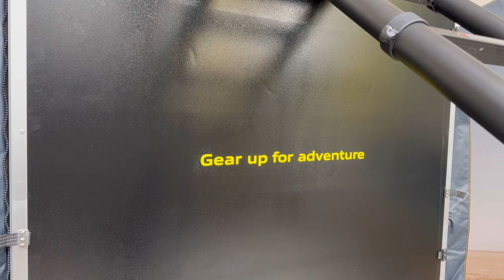Vorstellung des neuen Dachzelts Elements | horntools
Dachzelt Elements entdecken ►►

Das neue Dachzelt Elements in den Varianten Ocean (blau) & Stone (grau) ist das Ergebnis unserer langjähriger Erfahrung im Bereich Dachzelt. Das moderne Klappzelt ist in den Größen 140 cm, 165 cm und 220 cm erhältlich und kommt mit einigen spannenden neuen Features. Wir haben es entwickelt für alle Overlanding & Camping Abenteuer abseits bekannter Wege.

Produkthighlights:

►Mit Sky View Dachfenster
►5 Jahre Garantie
►Mit dimmbaren LED-Leuchten
►Kompatibel mit allen Dachträgern
►Mit schwarzer Teleskopleiter
►In nur 10 min aufgebaut